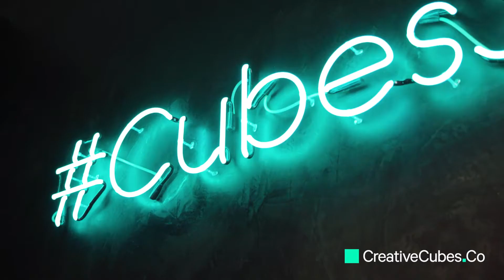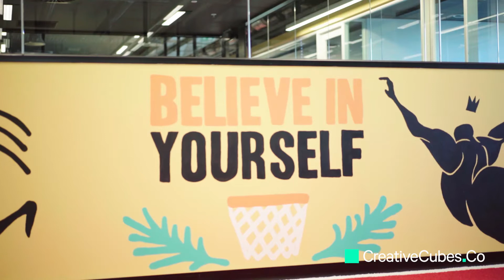Delivering WOW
On todays vlog I'm introducing you to Joey from Corso Interior Architecture.

Joey and I have an awesome relationship - I smash him with stick figure drawings and inspo shots and he turns them into buildings we operate CreativeCubes.Co in ⭐️⭐️⭐️⭐️⭐️⭐️